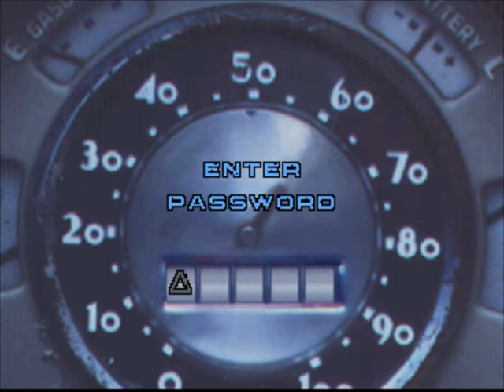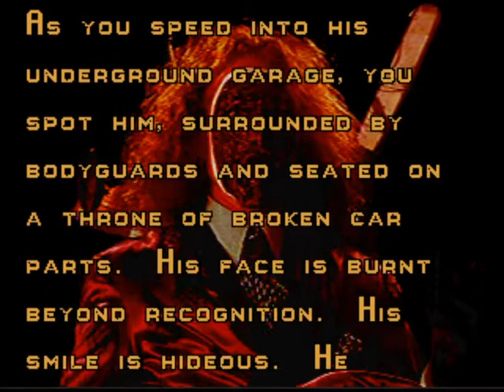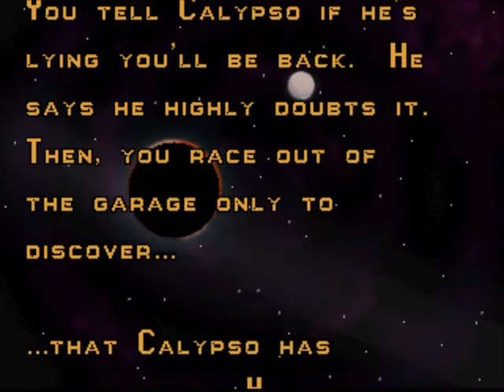Twisted Metal - (4/12) - Outlaw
This time I am playing as Outlaw in Twisted Metal.